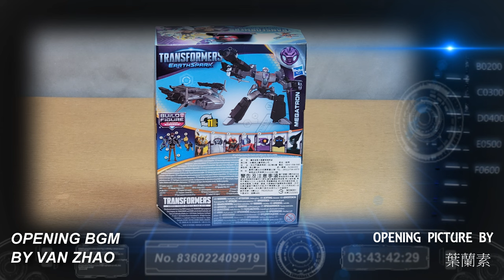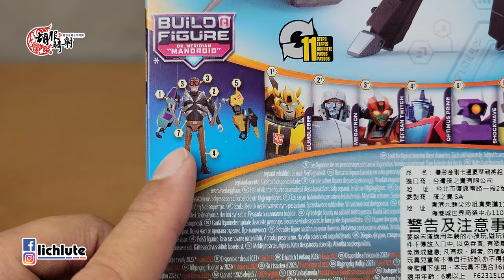胡服騎射的變形金剛分享時間1585集 地球火種 密卡登 威震天 Transformers EARTHSPARK Deluxe Class MEGATRON